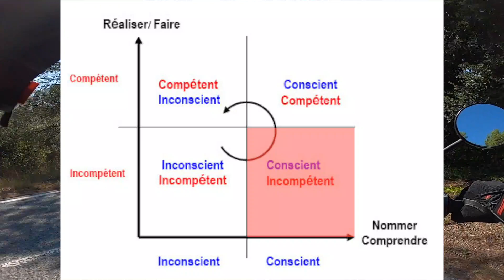Vlog - Les étapes de l’apprentissage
Pourquoi l’effet Dunning-Kruger ? Ou comment passer du statut d’imbécile à celui d’expert.

Gentil motard Varois solitaire qui arpente les routes du Verdon en partageant ses expériences afin de sensibiliser à la cause motarde.